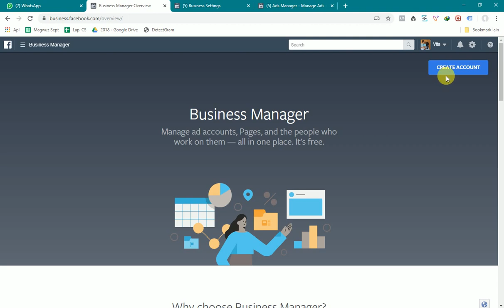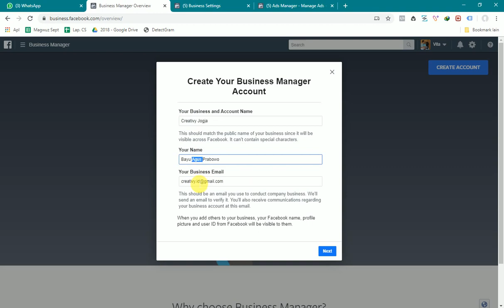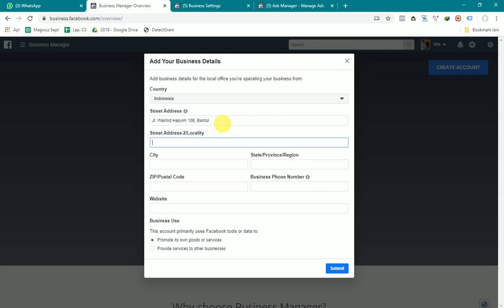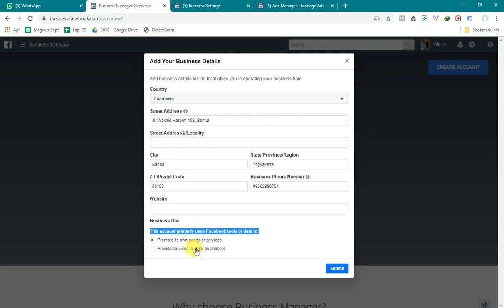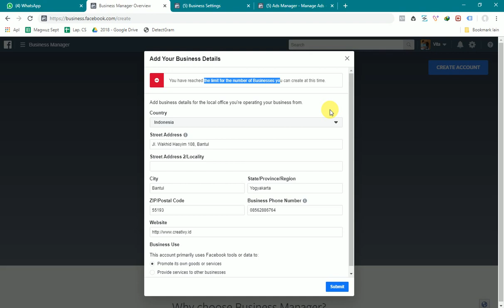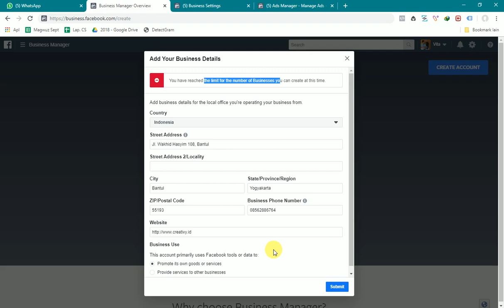Cara membuat business manager (2019)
Tingkatkan performa bisnismu, ikuti workshop Facebook Ads bersama Creativy.id
klik link dibawah ini untuk informasi workshop Facebook Ads
bagi yang ingin belajar digital marketing secara intens klik di sini

Creativy.id | Make it SIMPLE , be PROFITABLE